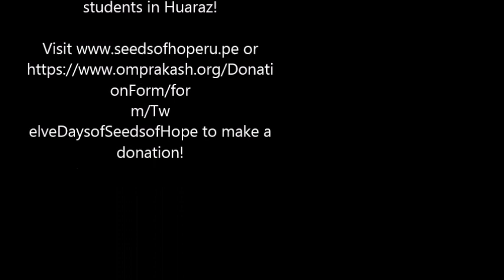Twelve Days of Seeds of Hope: Day 10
Today Joel animatedly shares why he comes to Seeds of Hope and how bored he would be without Seeds, and shares how all of the teachers and volunteers that come to Seeds have a place in his heart. Please consider giving the gift of education this holiday season by donating to our campaign.